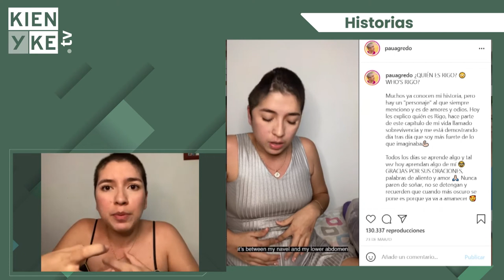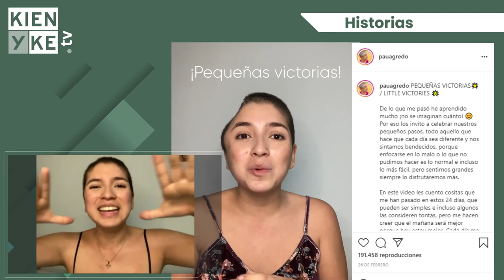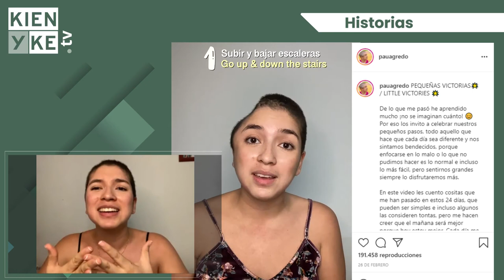Paula Ágredo revela detalles de su historia de supervivencia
Paula Ágredo reveló detalles inéditos de su historia tras sobrevivir a un grave accidente que impresionó a todo el país.